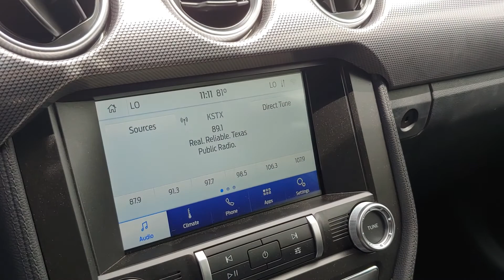101839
2020 Ford Mustang Black